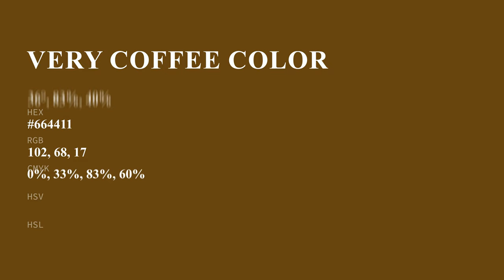Very Coffee color #664411 hex color - Brown color - Cool color 664411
What color is Very Coffee ? #664411 hex color - Brown color - Cool color 664411

Hex #664411 Color Code is also known as Very Coffee color.